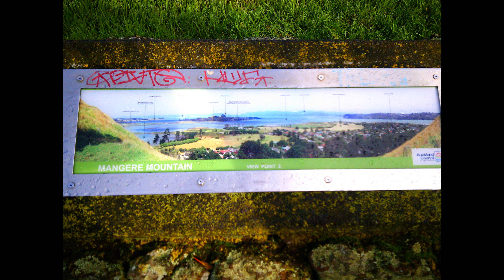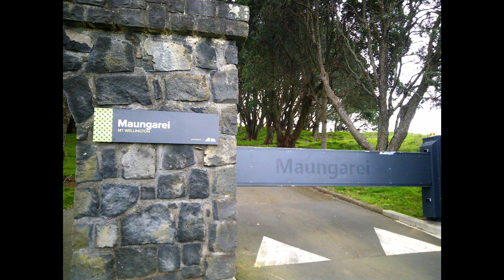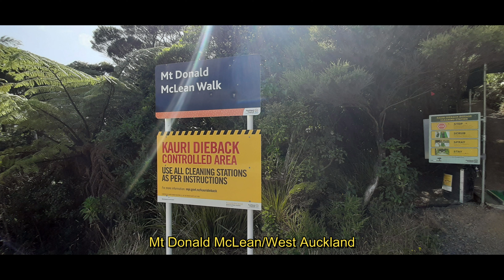Walking Auckland's Volcanic Mountains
During winter in 2020 an adventure around Auckland's volcanic mountains shows a scenic glime into Auckland's past.